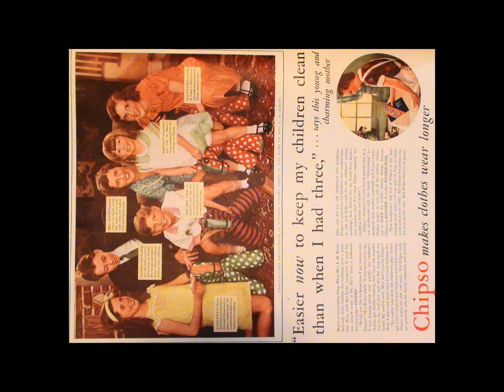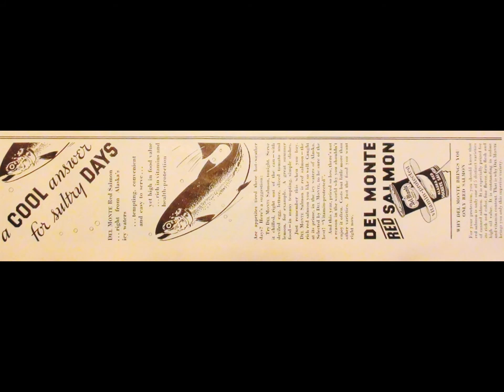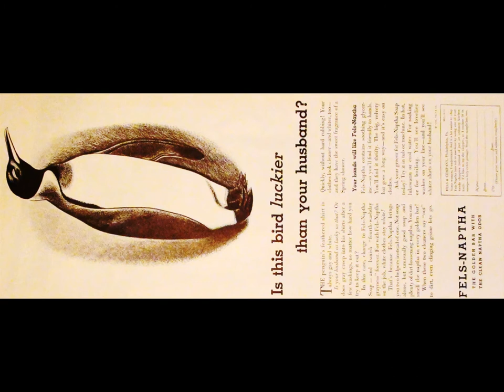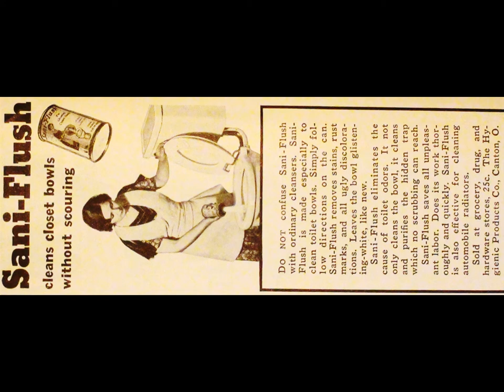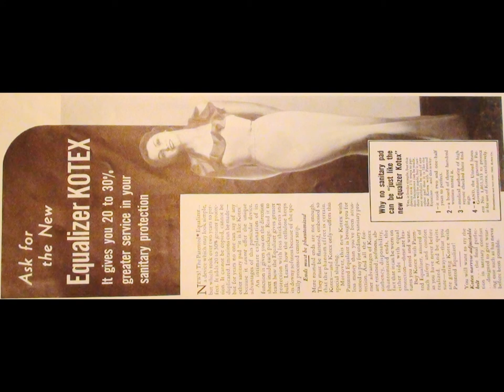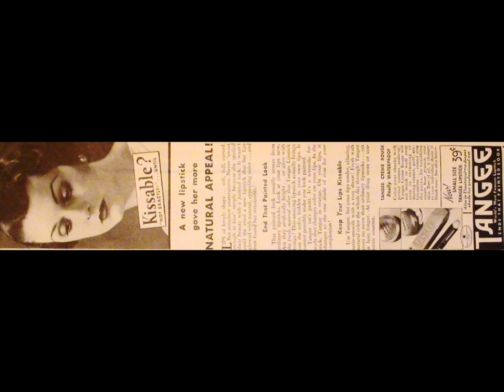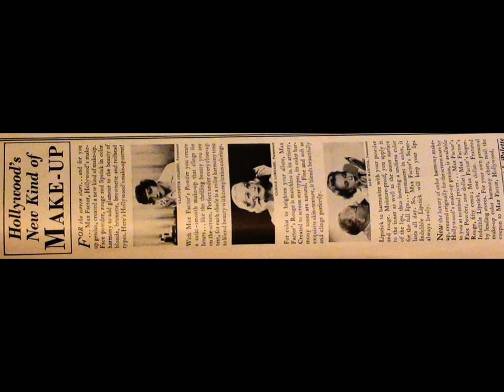1933 vintage McCall's advertising (style)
this is a magazine for women,.. these are what the ads of 1933 look like, no matter how i tried,.. it all came up sideways i dont know what the deal was